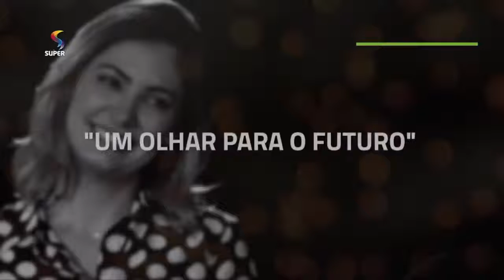MICHELLE BOLSONARO É ENTREVISTADA NO PROGRAMA SEMPRE FELIZ - COMPLETO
Michelle Bolsonaro é entrevistada no Programa Sempre Feliz - Assista a entrevista na Íntegra